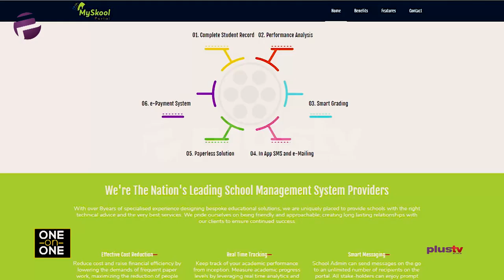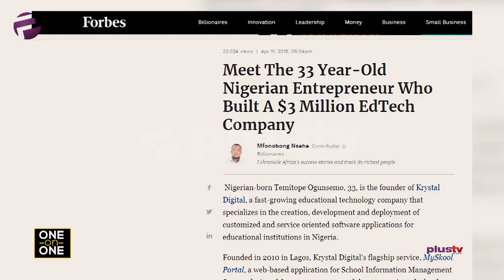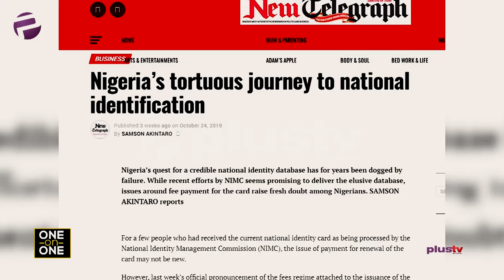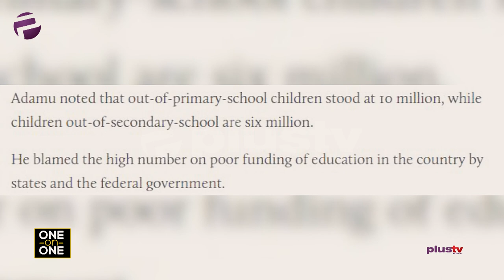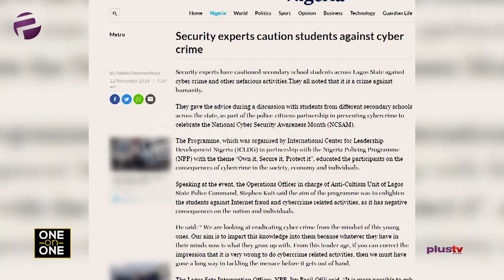Education Sector Is Very Regulated In Nigeria - Temitope Ogunsemo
Elsie Godwin had a One on One conversation with the founder and CEO of Krystal Digital Network Solutions, Temitope Ogunsemo. He spoke on the challenges of the education sector in Nigeria. He stated that the embrace of technology will help cut down the number of out of school children in the country which is currently way above 16 million, according to the Minister of Education - Adamu Adamu. He touched on the importance of identity while stating that Nigeria may not be able to reach the expected promise land until our government understands the importance of data to the country's development.